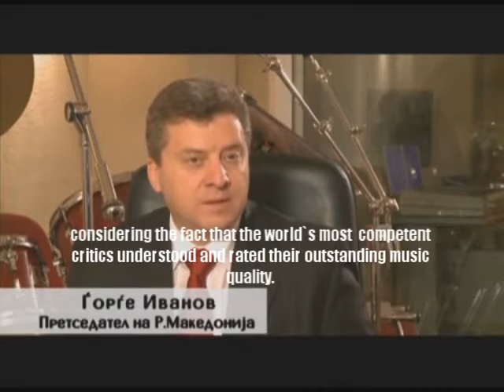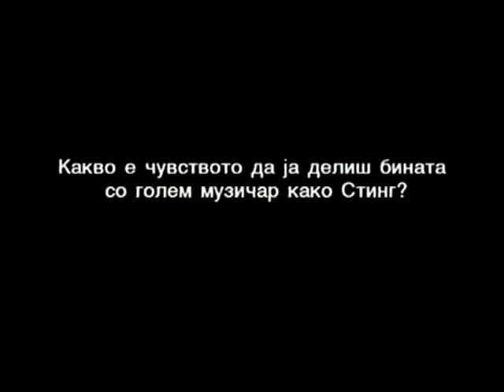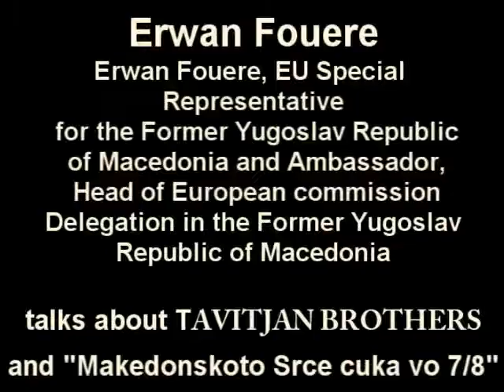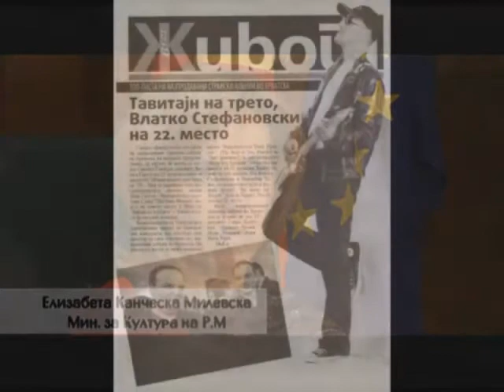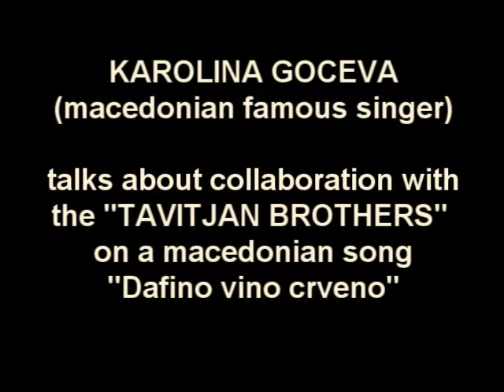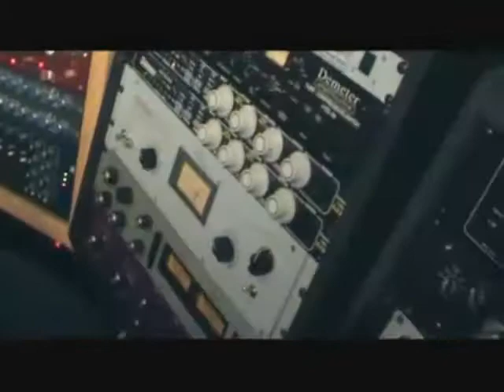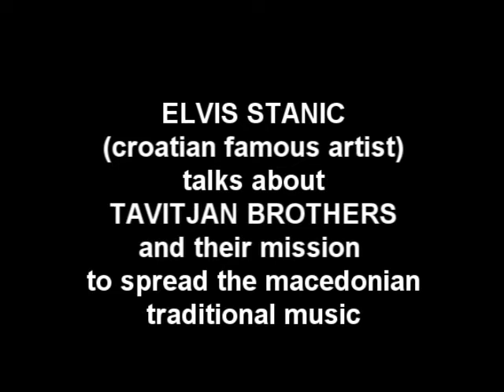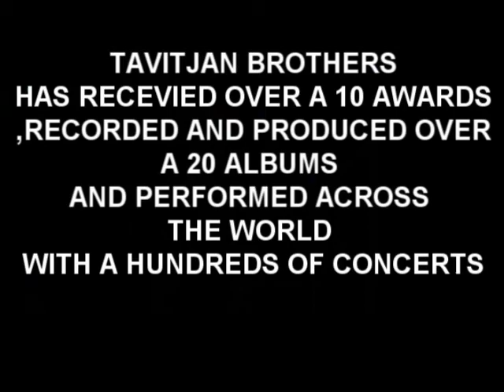Tavitjan Brothers (Documentary) feat: President of Macedonia, International artists, USA Ambassador